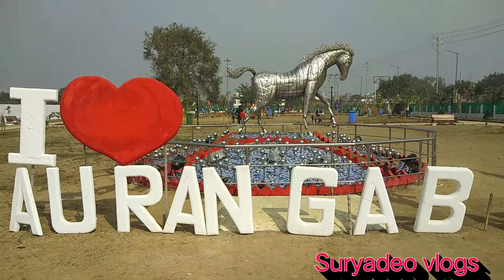औरंगाबाद का न्यू पार्क।। सत्येंद्र नारायण सिंहा पार्क औरंगाबाद बिहार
satyendra narayan sinha park aurangabad bihar.
satyendra narayan park#